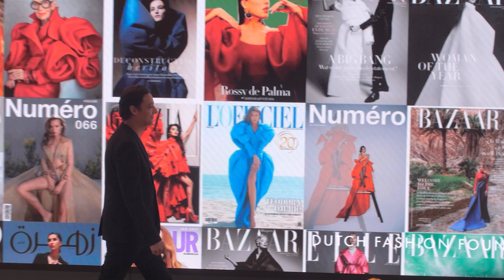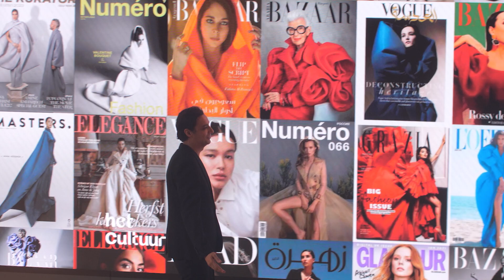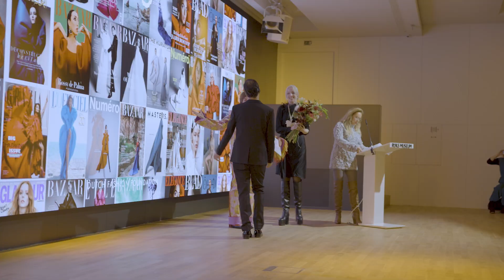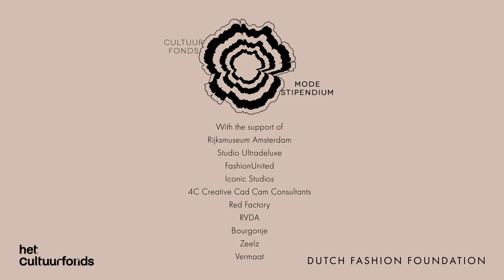Cultuurfonds Mode Stipendium Edition 12 - Aftermovie with event & guests - Mohamed Benchellal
Fashion designer Mohamed Benchellal is the latest recipient of the Cultuurfonds Mode Stipendium which was celebrated on Wednesday November 29th 2023 at the Rijksmuseum Amsterdam.

Mohamed Benchellal received the Mode Stipendium for his designs that combine sculptural beauty with technical ingenuity. And because, as the standard-bearer of Dutch contemporary fashion, he has put himself on the international couture map in just a decade, entirely on his own strength and with unflappable ambition.

The Cultuurfonds Mode Stipendium was established by a private patron and the Cultuurfonds in 2011 and is the biggest grant made available to individual fashion designers in The Netherlands.

The Cultuurfonds Mode Stipendium is organized by Het Cultuurfonds in collaboration with the Dutch Fashion Foundation.